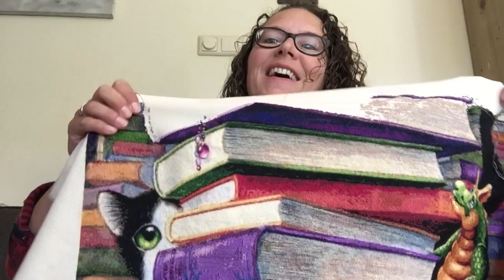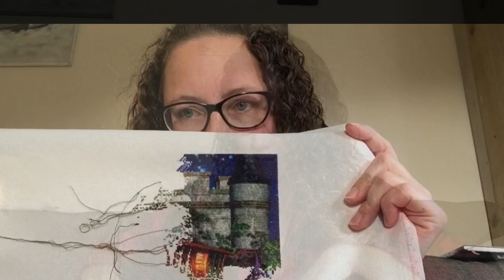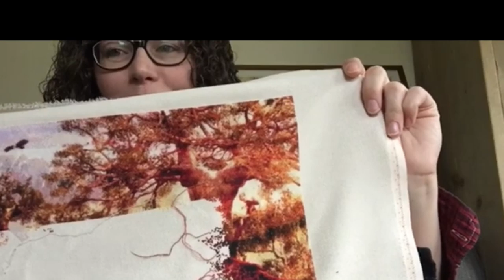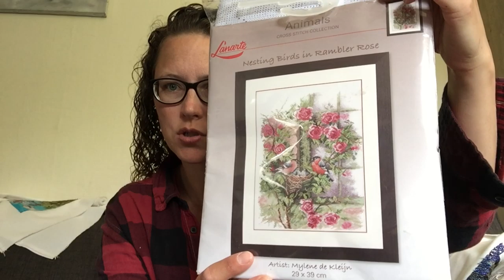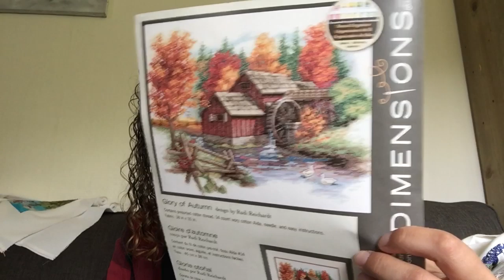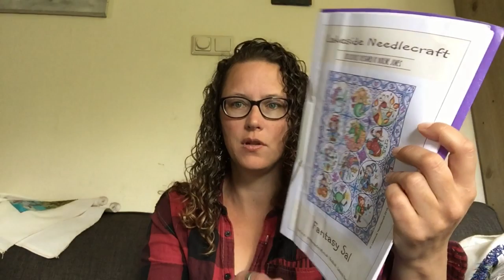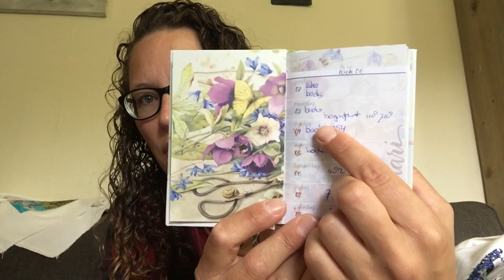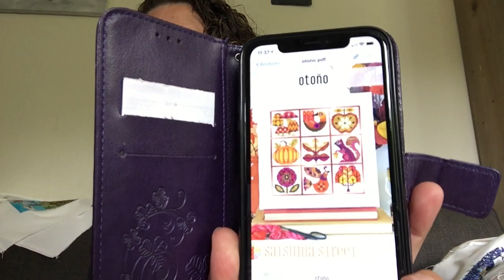Flosstube #16 There’s not enough time in a day and Stitch Maynia plans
If you have any questions, please leave them below and I’ll answer them if I can.

Flosstubers I mentioned:
Jessie Marie Does Stuff
Darling Bluebell
LoveLyStitches
Jantina
Calico
Lindystitches